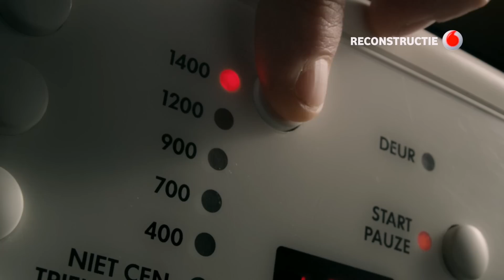Vodafone Commercial - Contacten Backup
Dit is de Vodafone Commercial voor de Vodafone Contacten Backup app. Het verhaal is gebaseerd op het waargebeurde verhaal van Eibert Draisma, die per ongeluk de telefoon van zijn vriendin in de wasmachine heeft gedaan.

Deze TV commercial is het resultaat van onze nieuwe strategie, zoals ook uitgelegd wordt op ons blog Op dit blog kun je ook de 'making of' van deze commercial bekijken.